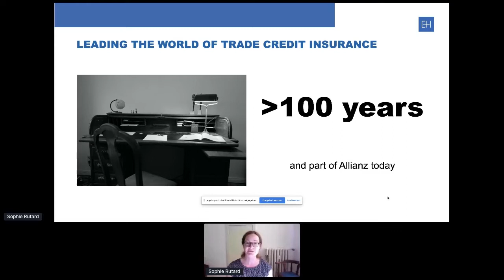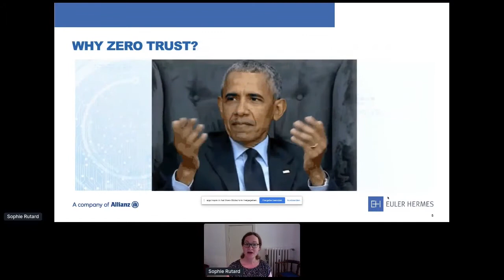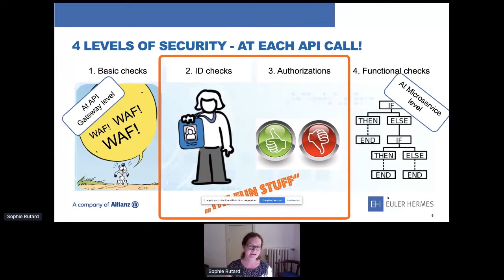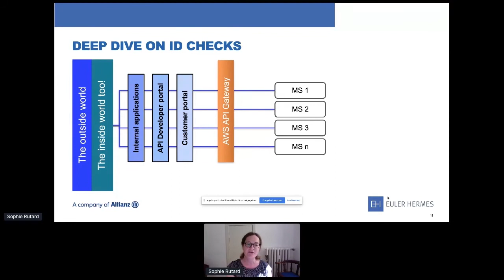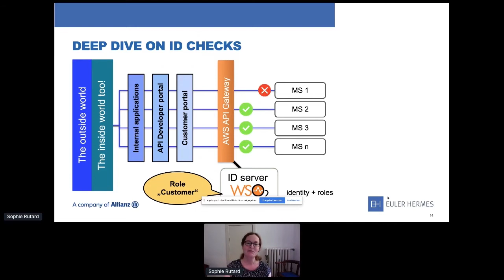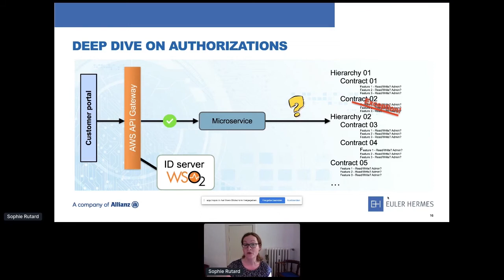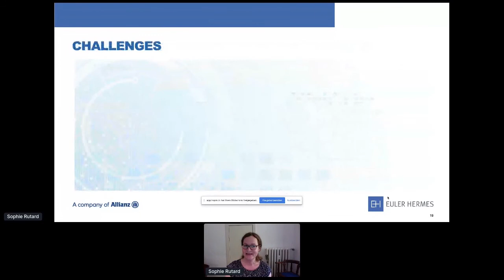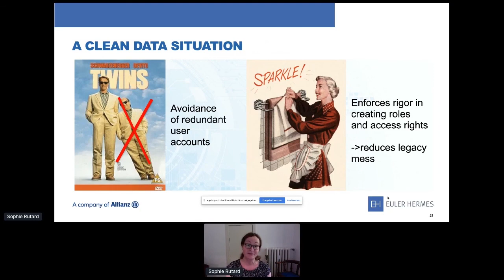Apidays LIVE New York 2020 - Suspicious Minds – Zero Trust Security for APIs By Sophie Rutard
Suspicious Minds – Zero Trust Security for APIs
Sophie Rutard, Head of APIs at Euler Hermes